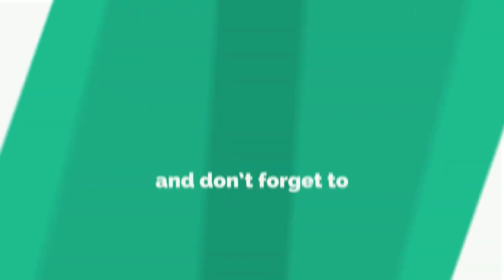TGF - Dutton knocked down his tree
We enjoyed family time this weekend. March is birthday month. Dutton and Grace got to hangout and enjoy the day.
Be sure to check out the other family members channels.

Mail:
TGF c/o Linda Ray

Shout out - Family Channels
They now have a website for ordering broilers around the CT area.